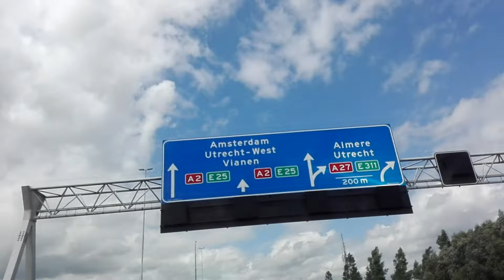JużFreszuOgarnął - Neverland (VIDEO TRIP)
Numer i video to opis szalonego tripa do Holandii który w lipcu odbyła komitywa BGM x PDC (w składzie niepełnym of kors) ... wyjebało nas aż do NEVERLAND!

Rap: Freszsz (FF x BGM)
Mix: Paweł Urban
Ujęcia: Freszsz & Homies
Montaż video: FLOCK
Instrumental:  Schoolboy - Hell of a night